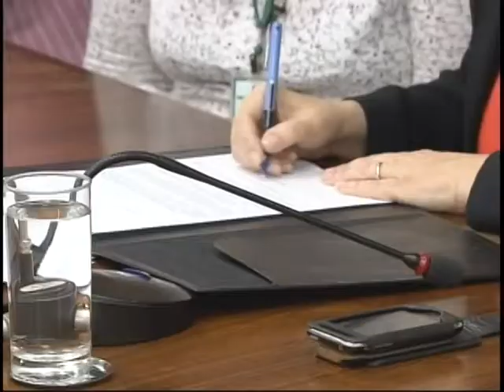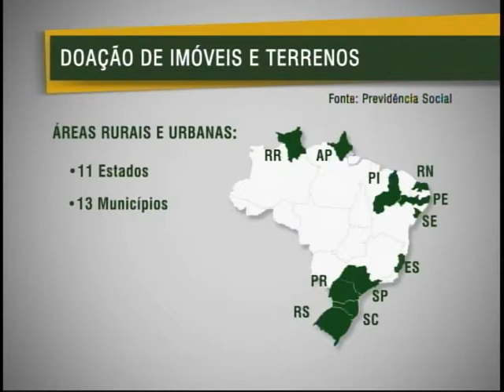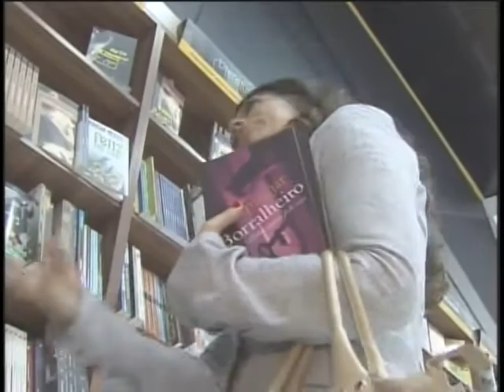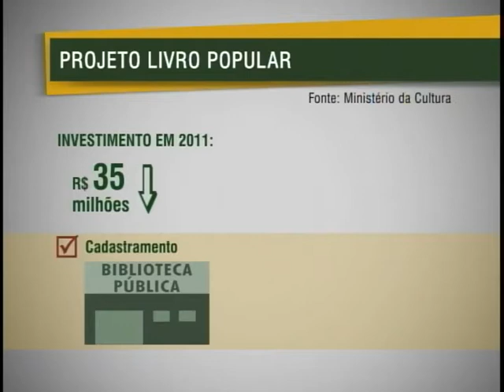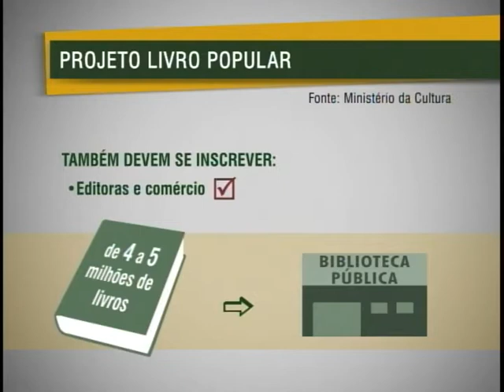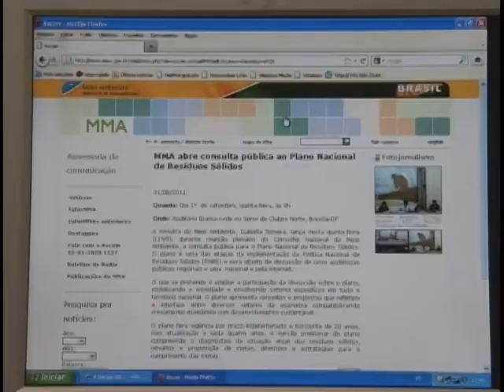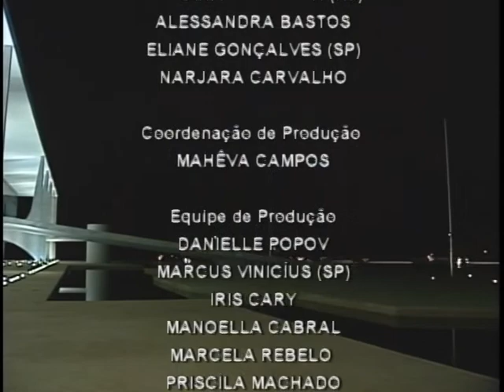Jornal NBR NOTÍCIAS na Íntegra - 01 de setembro de 2011